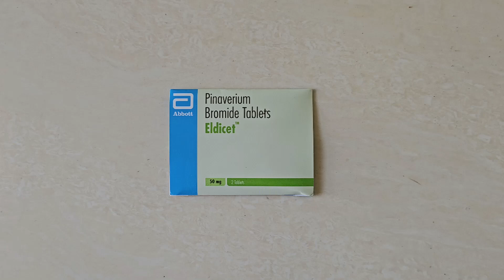Brand Name Series || Drug #405 || Tab Eldicet || Pinaverium Bromide || Antispasmodic || IBS